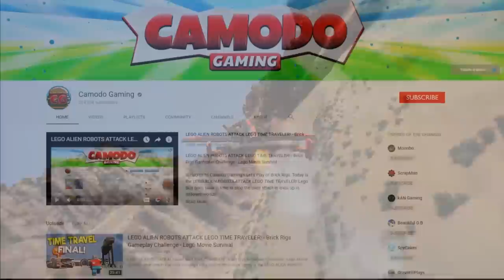Lego Transformers Race in the Canyon! - Brick Rigs Multiplayer Racing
Lego Transformers Race in the Canyon! - Brick Rigs Multiplayer Racing Gameplay

Today we race some lego transformers in Lego City! We will also be checking out some of the best creations in this Brick Rigs gameplay.